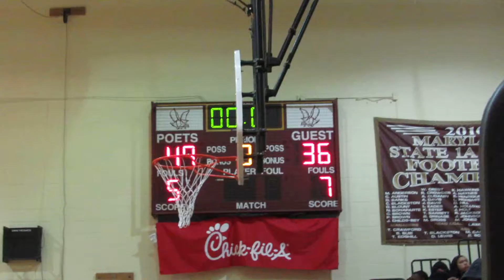Smith 3-pointer Lake Clifton/Dunbar boys' basketball 02/06/18